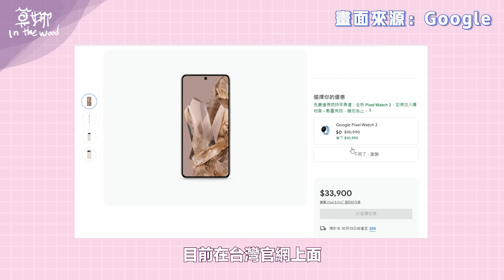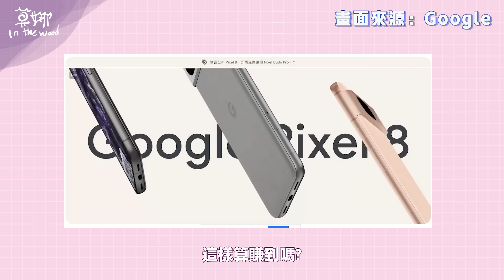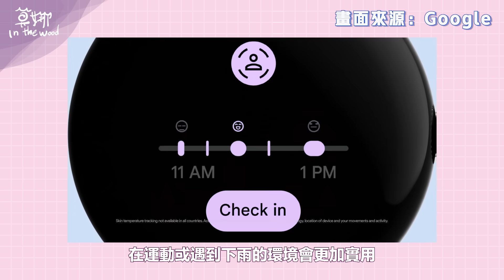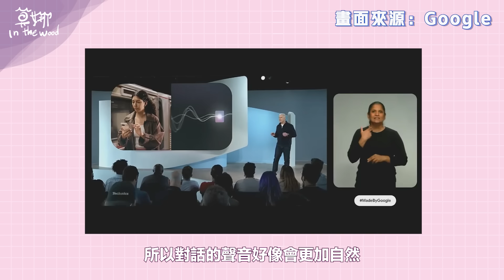Google Pixel 8 滿滿黑科技！手機加入生成式 AI 竟然還有溫度器？Pixel Watch 2 續航提升、Pixel Buds Pro 更新/Google 發表會懶人包【莫娜 Moana】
*更新*網友回報，手錶ㄉ部分有送LTE版喔...是因為被搶光了. 才只能點Wi-Fi版QQ

不說ㄌ 好期待我的新手機RRRRRRRRRRRRR
想要 Pixel 8 Pro 陶瓷色 但只有128GB 苦惱

🦖乾爹乾媽請看這🦖
若有業務合作需求，歡迎來信~

*此頻道為個人經營，不屬於任何經紀公司*